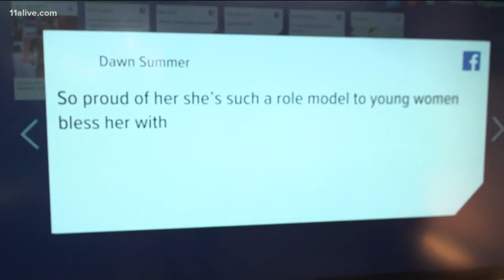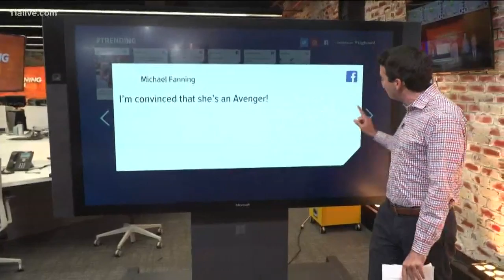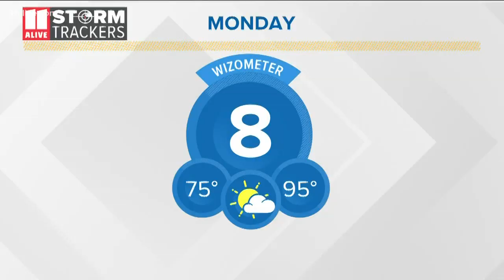Simon Biles makes history with balance beam dismount and floor skills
The 22-year-old often regarded as the world's best gymnast has won the 2019 U.S. Gymnastics Championships and landed two unprecedented skills while doing it.